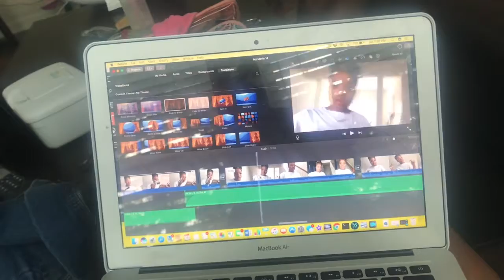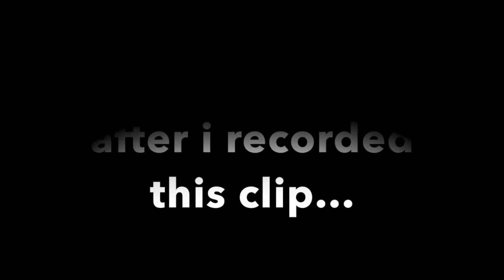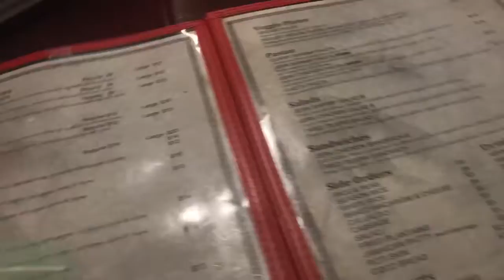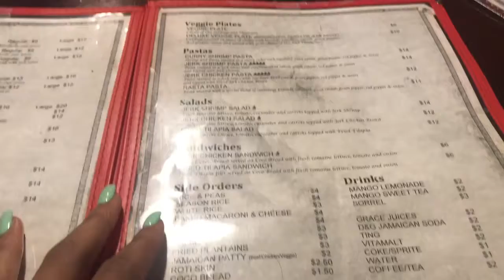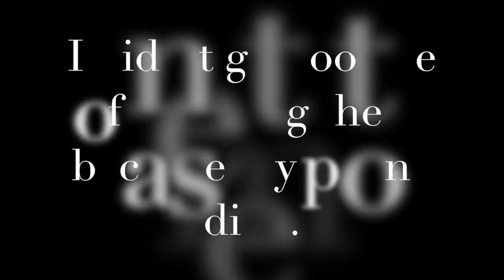Atlanta Vlog Part 2: Shopping, My Fav Restaurant, & Bonding With Fam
Open Me For More Me! :)

Thank you guys for watching my video! It means so much! :)

Random Q&A's:

Whats your name?-Kalah

Age?-19

What country do you live in?-United States

What kind of camera do you use?- Nikon Coolpix s6900

When do you post videos?- As much as I can!

What kinds of videos can I request?-Any Kind! (appropriate please )